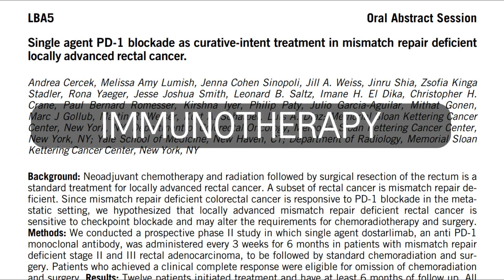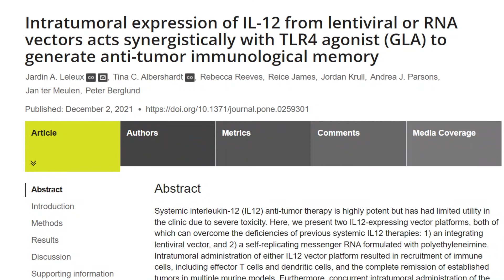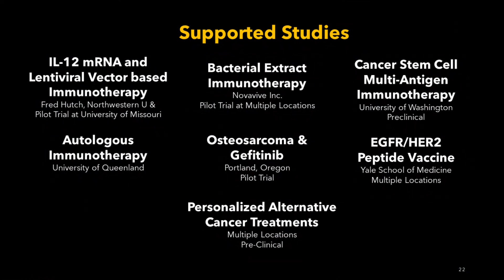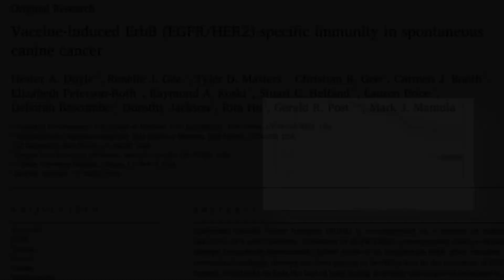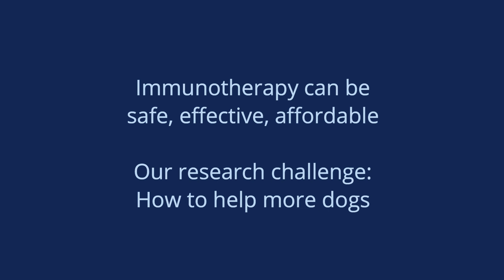Can Immunotherapy Cure Dogs with Cancer?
Last month (June 2022), we heard the news about amazing cancer treatment results. for people.

This video describes new treatments that are now helping dogs live not just a few extra months, but many years and at times even reversing metastasis.

These studies were supported by Canine Cancer Alliance, a nonprofit foundation started in Seattle.

Narration:  Mari Maeda PhD

The Canine Cancer Alliance (CCA) is a nonprofit organization dedicated to ending dog cancer. CCA funds groundbreaking research for prevention and cures. Research and clinical trials supported by CCA are paving the way for a future where safe, effective, and affordable treatments are available for all pups.